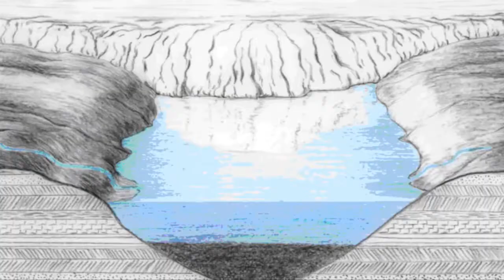Park Minute: Water Created Watkins Glen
In this episode (#6) of Park Minute, I show the three ways that water has created and shaped the landscape of the gorge in Watkins Glen State Park in New York's Finger Lakes region. From my book, A Walk Through Watkins Glen: Water's Sculpture in Stone, which is available at the gift shop at the park and at other locations and online.

Join me, Tony Ingraham, as we visit parks in the Finger Lakes region of New York State, across the US, and around the world. As a former career state park ranger and environmental educator and interpreter, I am moved to share my love of our beautiful and historic landscapes. I have two series: Walk in the Park, a half hour show from public access TV in Ithaca, NY, and Park Minute. Each shows weekly.